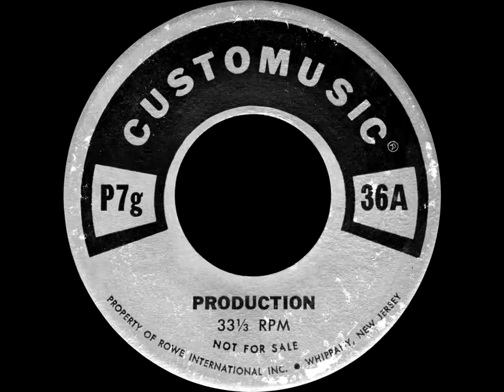Rowe Customusic Production P7g 36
Another  Rowe Customusic disc of mine, unlike my previous Seeburg 1000 uploads these are smaller, 7 inch records that play at 33 1/3 rpm, despite being the same diameter and spindle size as a conventional 45. These were used in one of Rowe's proprietary bgm systems that I think predated the Seeburg 1000. As for the date I would assume this to be from the early 70s like the 1000 discs.